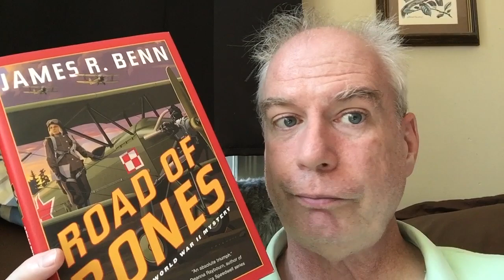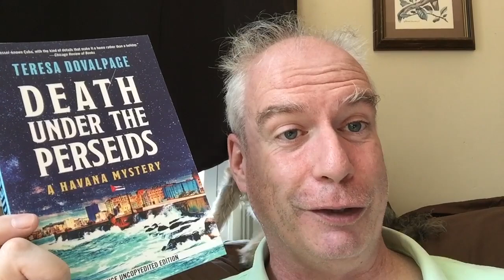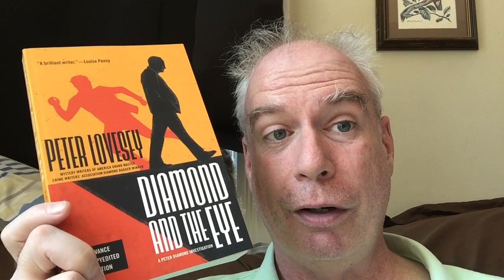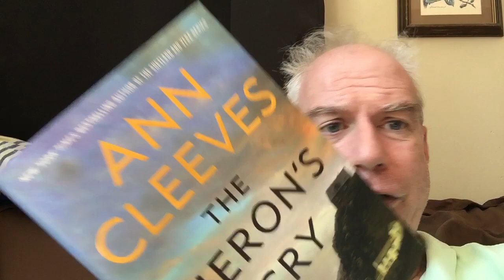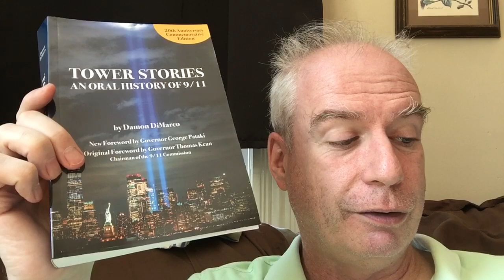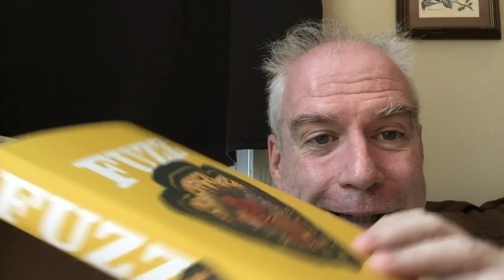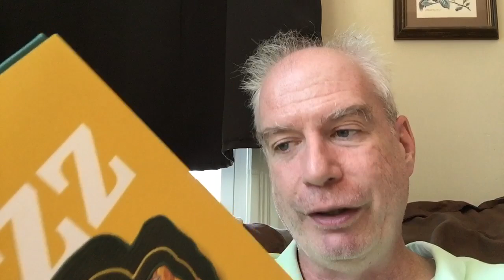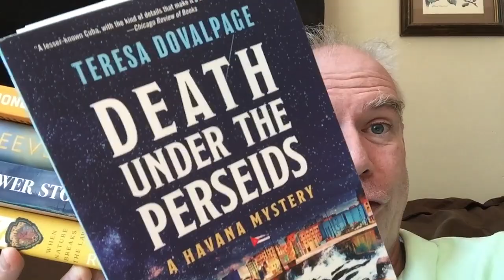Some New Book Arrivals on a Hot, Hot Day!